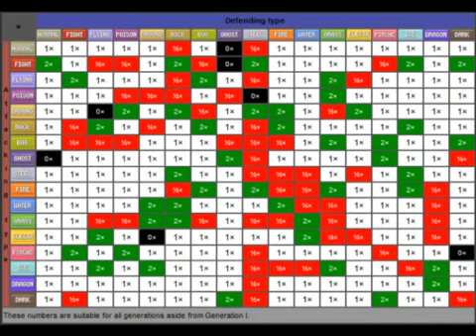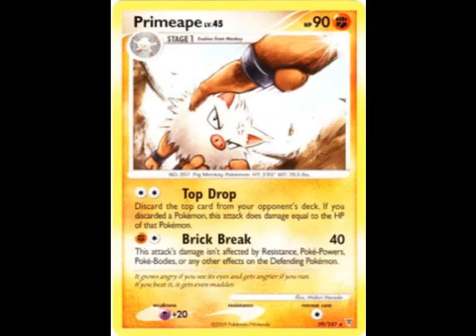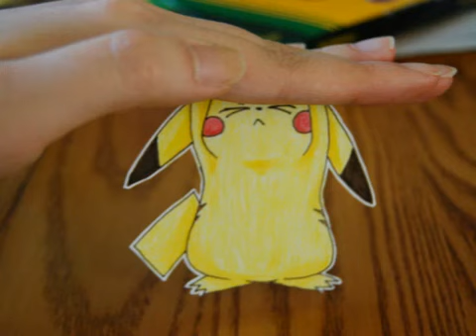Solid Gold Flow Pokemon Freestyle | Presented by: Tarod RaShon (Prod. DJ Cyclops) [Hip-Hop]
What a dope freestyle! Tarod RaShon responsible for the vocals, DJ Cyclops on the beat. Real talent right here.

- Raisi K.